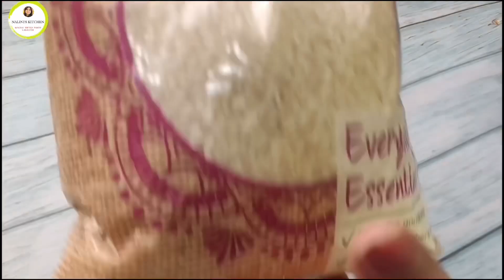अब हर बार बनेगी आपकी भी इडली Soft Spongy फूली फूली और नरम बस यह एक चीज़ डालिए Parfect Idli Batter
Hello Namaskar Kese Ho Aap sab
To Aaj Nalinskitchen Main Apko dikhne Ko
Milegi Parfect Idli Batter Recipe
Share Kare Keep Supporting Guys 🥰❤️🙏